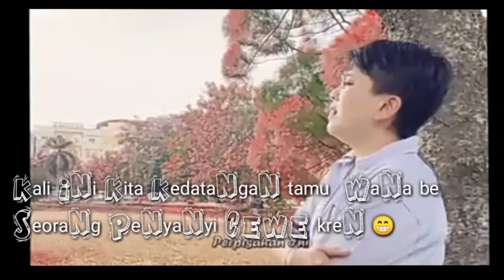wanna bee potong rambut frens croop ala ala koreaaak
Asalamualaikum
kali ini kita kedatangan Tamu wanna bee yang Pernah tampil di Hitam Putih, minta di cukurin Tampil Kren Dan Elegant Katanya

Nama Kapster /hairstyalish
hafiz

Bila abangda ingin Di cukurin boleh Boking di no di atas yaa,,,

agar chanel ini bisa berkembang 😊

aaaminnnn